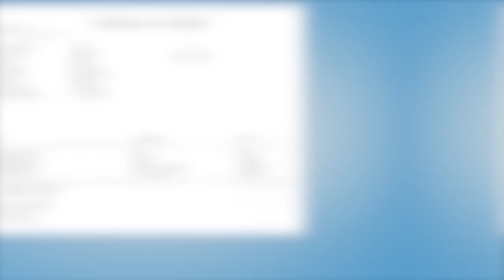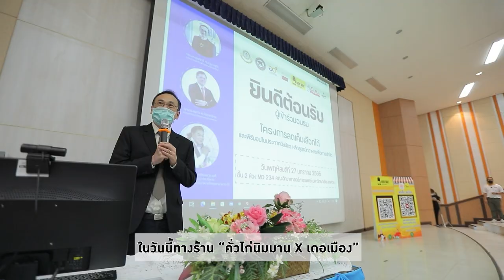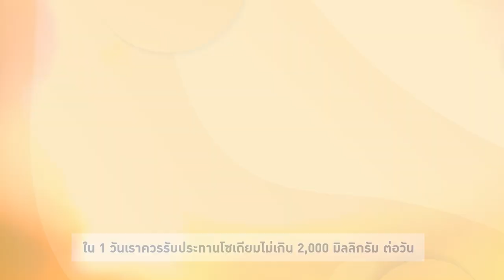สว.รส อาจารย์ยิ่งศักดิ์พาบุกสวนใบเตยในความทรงจำ EP.7 (2/3)